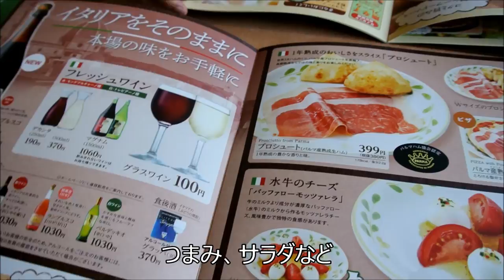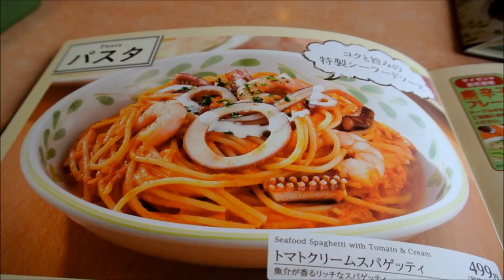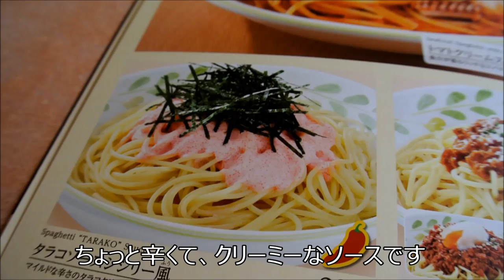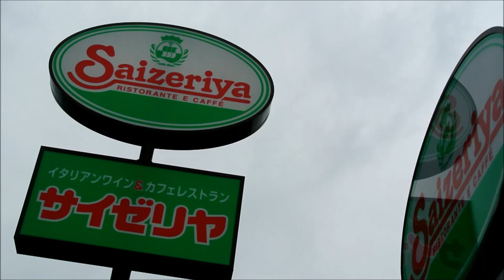POPULAR JAPANESE FOOD: Fish Egg Pasta 🍝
Ever had fish egg pasta? Well it's a really popular food in Japan that you can find in lots of restaurants and even convenience stores! Give it a try on your next Japan trip!